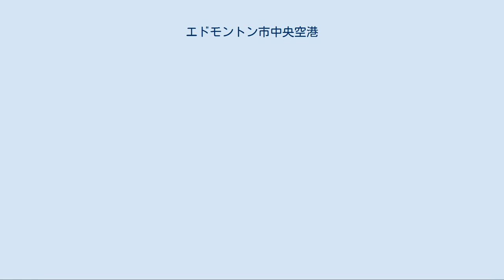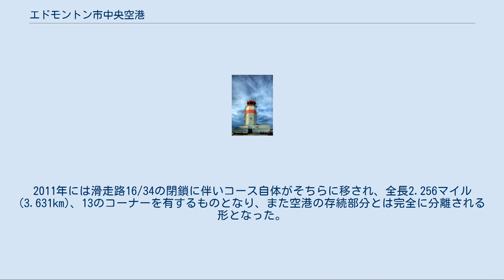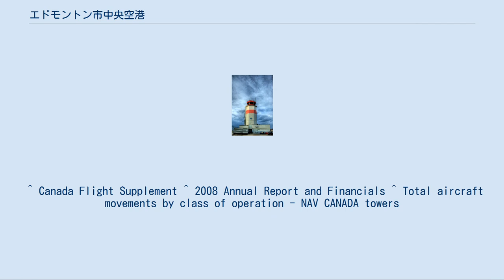エドモントン市中央空港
エドモントン市中央空港 (Edmonton City Centre Airport, Blatchford Field Airport) は、カナダ、アルバータ州エドモントンに2013年まで所在した空港。
北はイエローヘッド・トレイル、南はキングスウェイ、西は121ストリート、東は北アルバータ工科大学に接する。
エドモントン市中央北部に位置し総面積はおよそ144エーカー (58ha) である。
同空港はケネス・アレクサンダー・ブラッチフォード元市長に因んでブラッチフォード・フィールドと命名された。
エドモントン市中央空港と命名される以前は、エドモントン市営空港 (Edmonton Municipal Airport) として知られていた。
 エドモントン市中央空港はチャーター機および非常時の医療輸送、北部への供給ゲートウェイとしての主要空港である。
 2009年7月8日、市議会にて空港の段階的閉鎖が決定され、まず2010年に滑走路16/34が閉鎖、2013年11月30日を持って完全に廃止となった。
土地は一部は隣接する北アルバータ工科大学が所有し、残りは主に住宅地となる予定である。
 2010年までの特設コースのレイアウト 2011年からの特設コースのレイアウト 2005年から同空港ではチャンプカー・ワールド・シリーズの1戦、エドモントン・インディが開催され、毎年特設のコースが設置された。
チャンプカーはインディ・レーシング・リーグ(現IndyCar)と統合したため、2008年から2012年まではインディカー・シリーズとして開催された。
旧レイアウトが使われた2011年までは世界でも珍しい「コース全域が現役で稼働する空港の滑走路に置かれるサーキット」であった。
2011年には滑走路16/34の閉鎖に伴いコース自体がそちらに移され、全長2.256マイル(3.631km)、13のコーナーを有するものとなり、また空港の存続部分とは完全に分離される形となった。
しかし、スポンサー不足により2013年のレースは開催されず、そのまま空港の閉鎖と共に歴史に幕を下ろした。
 最大の特徴は全長3/4マイル(1207m)のホームストレートで、ここでの最高速度は200mph(約322km/h)に達する。
その手前には180mph(約290km/h)に達するバックストレートがあり、この2本のロングストレートはヘアピンカーブで繋がれている。
また、ハードブレーキングが要求される1コーナーやもう一つのヘアピンカーブの5コーナーもあり、ドラフティングとブレーキングの両方でオーバーテイクを試みることができるレイアウトになっている。
 ^ Canada Flight Supplement ^ 2008 Annual Report and Financials ^ Total aircraft movements by class of operation - NAV CANADA towers